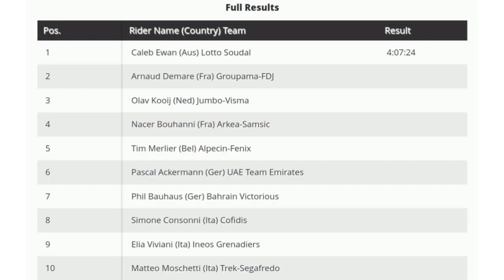Caleb Ewan Wins | 2022 Tirreno-Adriatico | Stage 3 | Sagan out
Caleb Ewan Wins | 2022 Tirreno-Adriatico

Caleb Ewan from Australia and (Alpecin-Fenix) wins the third stage of the 2022 Tirreno-Adriatico.

Ewan was quoted saying "I've been coming here for a few years now, but I always seem to have bad luck or bad form. It's definitely always a race that I want to win at so I'm super happy with how today went. I saw Arnaud with one teammate left and they still looked quite good, so I was on his wheel, and they seemed to go at the right moment. I just knew I had to be top three or four in that last corner and a finish like that suits me when it's slightly uphill and a hard drag to the line. I had to use a lot of guys, a lot of my teammates, with that late attack because you can't give those guys so much time. I used a lot of guys there and I knew that if I was on my own and I could follow the right wheels that I'd know what to do at the finish. So that's what I did, I committed my guys to bringing it back and then I could finish it off in the end."
Classification

1 Caleb Ewan (Aus) Lotto Soudal 4:07:24
2 Arnaud Demare (Fra) Groupama-FDJ
3 Olav Kooij (Ned) Jumbo-Visma

General Classification

1 Filippo Ganna (Ita) Ineos Grenadiers 9:48:04
2 Remco Evenepoel (Bel) Quick-Step Alpha Vinyl Team 0:00:11
3 Tadej Pogacar (Slo) UAE Team Emirates 0:00:14
4 Kasper Asgreen (Den) Quick-Step Alpha Vinyl Team 0:00:24
5 Alex Dowsett (GBr) Israel-Premier Tech 0:00:25

Abandoned

Ruben Guerreiro (Por) EF Education-EasyPost
Peter Sagan (Svk) TotalEnergies

Music
1.
2. Splice app (GoPro)
3. Bloomer
4. Swallow
Upcoming events
6-13 Mar.
Paris-Nice
2022年冬季奥运会